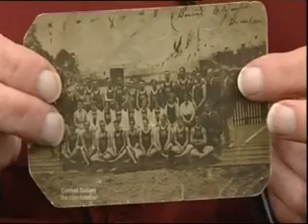Wendy Garner talks about Jenny Fletcher on ITV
Who won Gold for Swimming at the 1912 Stockholm Olympics.
Filmed July 2nd Abbey Park, Leicester
Leicester Olympic Torch Celebrations - Abbey Park